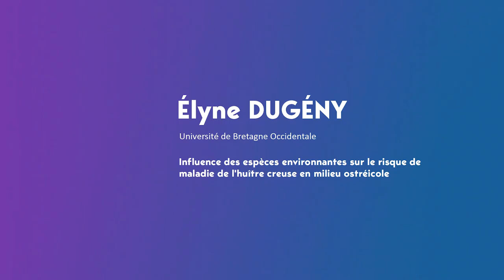Elyne DUGENY - MT180 Finale Bretagne / Pays de la Loire 2020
Son sujet de thèse : "influence des espèces environnantes sur le risque de maladie de l’huître creuse en milieu ostréicole"
Parce que mieux vaut prévenir que guérir

Son établissement : l'Université de Bretagne Occidentale (UBO)